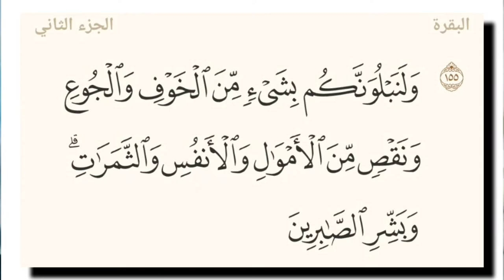تفسير ميسر البقرة ١٥٥: ولنبلونكم بشيء من الخوف والجوع ونقص من الأموال والأنفس والثمرات وبشر الصابرين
وَلَنَبْلُوَنَّكُم بِشَىْءٍۢ مِّنَ ٱلْخَوْفِ وَٱلْجُوعِ وَنَقْصٍۢ مِّنَ ٱلْأَمْوَٰلِ وَٱلْأَنفُسِ وَٱلثَّمَرَٰتِ ۗ وَبَشِّرِ ٱلصَّٰبِرِينَ

عربى - التفسير الميسر : ولنختبرنكم بشيء يسير من الخوف، ومن الجوع، وبنقص من الأموال بتعسر الحصول عليها، أو ذهابها، ومن الأنفس: بالموت أو الشهادة في سبيل الله، وبنقص من ثمرات النخيل والأعناب والحبوب، بقلَّة ناتجها أو فسادها. وبشِّر -أيها النبي- الصابرين على هذا وأمثاله بما يفرحهم ويَسُرُّهم من حسن العاقبة في الدنيا والآخرة

السعدى : وَلَنَبْلُوَنَّكُم بِشَيْءٍ مِّنَ الْخَوْفِ وَالْجُوعِ وَنَقْصٍ مِّنَ الْأَمْوَالِ وَالْأَنفُسِ وَالثَّمَرَاتِ ۗ وَبَشِّرِ الصَّابِرِينَ
أخبر تعالى أنه لا بد أن يبتلي عباده بالمحن, ليتبين الصادق من الكاذب, والجازع من الصابر, وهذه سنته تعالى في عباده؛ لأن السراء لو استمرت لأهل الإيمان, ولم يحصل معها محنة, لحصل الاختلاط الذي هو فساد, وحكمة الله تقتضي تمييز أهل الخير من أهل الشر. هذه فائدة المحن, لا إزالة ما مع المؤمنين من الإيمان, ولا ردهم عن دينهم, فما كان الله ليضيع إيمان المؤمنين، فأخبر في هذه الآية أنه سيبتلي عباده { بِشَيْءٍ مِنَ الْخَوْفِ } من الأعداء { وَالْجُوعِ } أي: بشيء يسير منهما؛ لأنه لو ابتلاهم بالخوف كله, أو الجوع, لهلكوا, والمحن تمحص لا تهلك. { وَنَقْصٍ مِنَ الْأَمْوَالِ } وهذا يشمل جميع النقص المعتري للأموال من جوائح سماوية, وغرق, وضياع, وأخذ الظلمة للأموال من الملوك الظلمة, وقطاع الطريق وغير ذلك. { وَالْأَنْفُسِ } أي: ذهاب الأحباب من الأولاد, والأقارب, والأصحاب, ومن أنواع الأمراض في بدن العبد, أو بدن من يحبه، { وَالثَّمَرَاتِ } أي: الحبوب, وثمار النخيل, والأشجار كلها, والخضر ببرد, أو برد, أو حرق, أو آفة سماوية, من جراد ونحوه. فهذه الأمور, لا بد أن تقع, لأن العليم الخبير, أخبر بها, فوقعت كما أخبر، فإذا وقعت انقسم الناس قسمين: جازعين وصابرين، فالجازع, حصلت له المصيبتان, فوات المحبوب, وهو وجود هذه المصيبة، وفوات ما هو أعظم منها, وهو الأجر بامتثال أمر الله بالصبر، ففاز بالخسارة والحرمان, ونقص ما معه من الإيمان، وفاته الصبر والرضا والشكران, وحصل [له] السخط الدال على شدة النقصان. وأما من وفقه الله للصبر عند وجود هذه المصائب, فحبس نفسه عن التسخط, قولا وفعلا, واحتسب أجرها عند الله, وعلم أن ما يدركه من الأجر بصبره أعظم من المصيبة التي حصلت له, بل المصيبة تكون نعمة في حقه, لأنها صارت طريقا لحصول ما هو خير له وأنفع منها, فقد امتثل أمر الله, وفاز بالثواب، فلهذا قال تعالى: { وَبَشِّرِ الصَّابِرِينَ } أي: بشرهم بأنهم يوفون أجرهم بغير حساب.